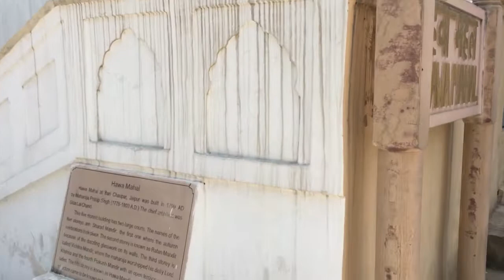The Palace of Winds: Jaipur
The video will provide you with an amazing inner view of the Hawa Mahal in Jaipur. The royal palace was used by queens of Jaipur to view on outside activities like festival celebrations and royal marches.

You can reach Jaipur by
Air
The nearest airport is Jaipur International Airport which is well connected with domestic airports of India as well as international airports like Dubai, Bangkok, Muscat, etc.

Railway
Jaipur railway station is very well connected and a junction of the northwestern Indian railway network. It's a stop of India's or we can say worlds most luxurious trains like Maharaja Express and many more.

Road
Jaipur is just 280 km from India's capital city, New Delhi and it will take a 5h journey to reach Jaipur from Delhi via NH48. Regular bus and cab services are available from Interstate Bus terminal(ISBT), Kashmiri Gate, Delhi at very affordable price.